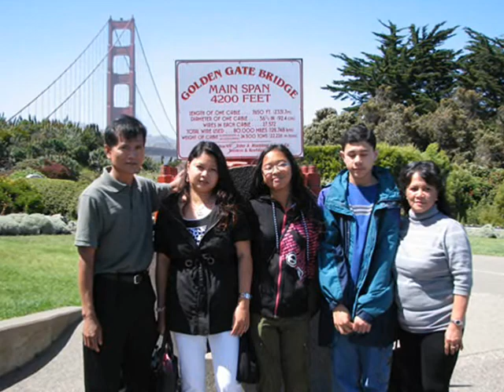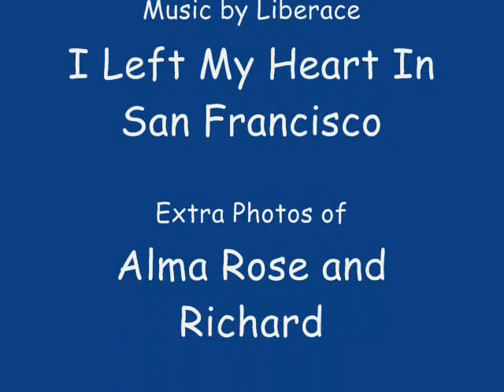Mannie and Leo visits San Francisco